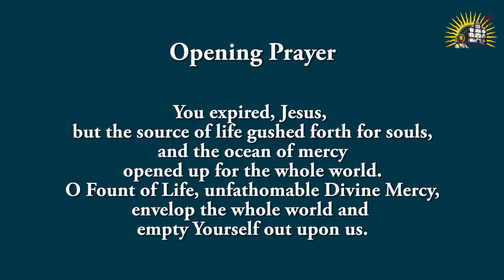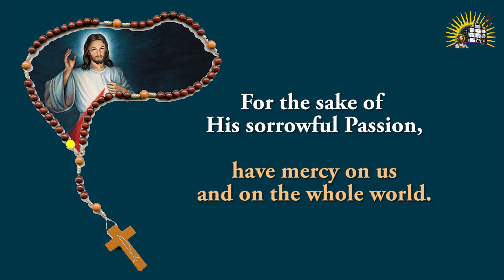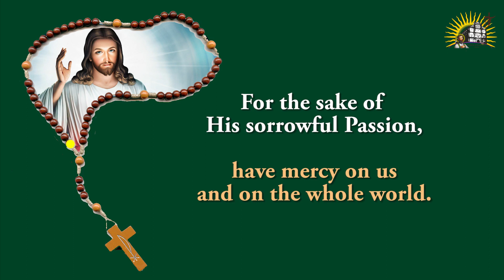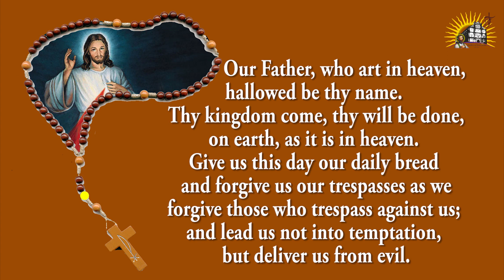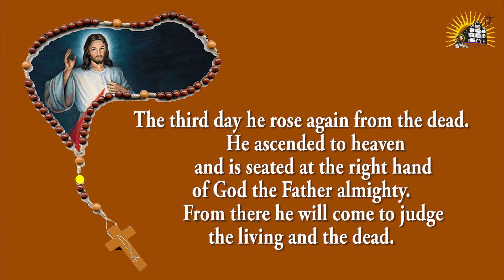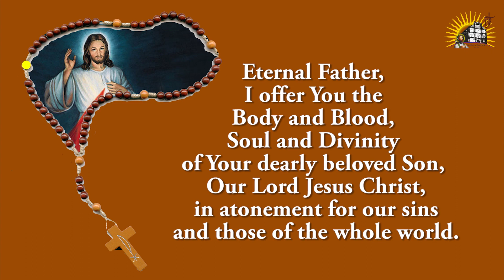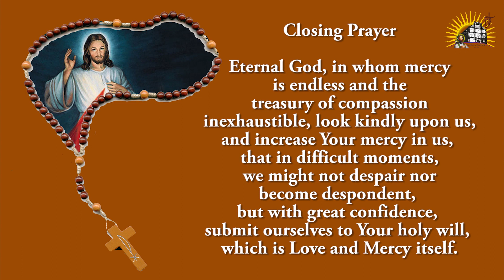3 PM to 4 PM - Divine Mercy Hour - 22 Jan 2023